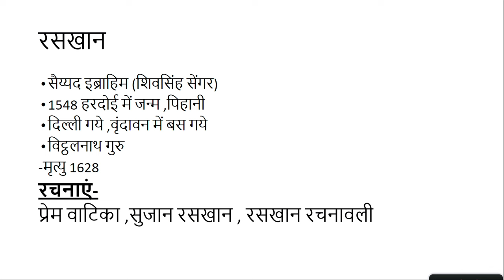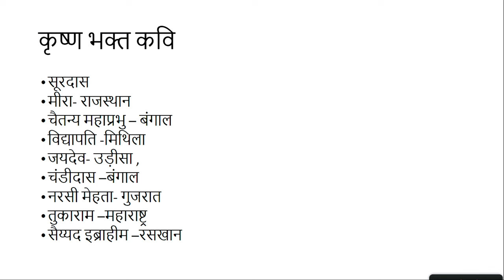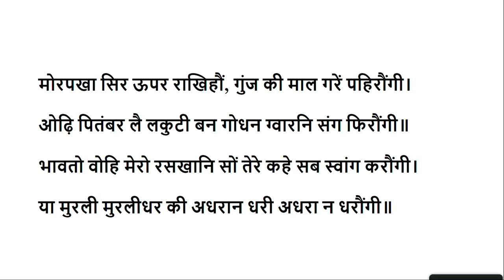Live Interaction on PMeVIDYA : पाठ: सवैये - रसखान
पाठ: सवैये - रसखान
Subject: हिन्दी Class: IX

Sahyog Session
Mon-Fri                                             5-5.30pm

The programs can be viewed on:
1. DD Free dish channel #2022 to 2033 ( PM eVidya  Class 1 to  PM eVidya Class 12)
2. Zee Dish TV Channel #950
3. Jio TV App
4. ‘NCERT OFFICIAL’ YouTube Channel